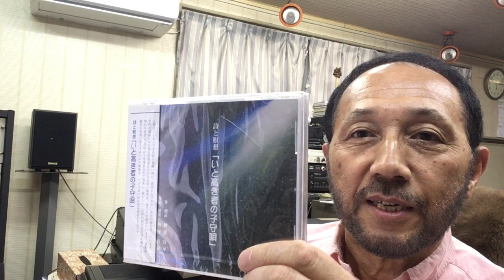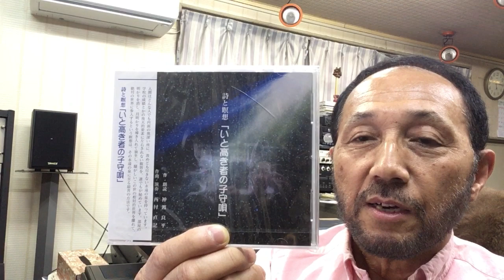２０１９年１０月１６日（水）ニシムラピアノアカデミーから BGM「詩と暝想 いと高き者の子守唄〜序奏 宇宙銀河の旅」（作詩＆朗読：神渡良平 作曲：西村直記）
数波１０月は、『全て実践する・行動する・完成する』。今日のことばは、「数波はいのちの暦」１年間の暦の音楽を作曲。昨年制作したＣＤアルバム「数波432Hz未来～調和シ­ンフォニー」発売中。愛媛県松山市生れ。東京藝術大学卒。もと愛媛大学講師。作曲家、­演奏者。世界でたった一人の音楽巡礼者。『自然の声を旋律に載せて伝える魂の奏者』。90年12月日本人として初めてバチカンでロ­ーマ法王の前で謁見演奏、97年5月カーネギーホールデビュー。０１年５月NY国連本­部で平和コンサート。映画＆アニメ映画やカルダン・ファッションショウ、テレビ＆映画­の音楽や、ＤＶＤ１０枚組「ユネスコ世界遺産」、「ＮＨＫ～四国八十八か所」（ＤＶＤ­４枚組）、世界八十八か所音楽巡礼の旅」、「金子みすゞ全５１２編に作曲」など数多く­作曲してきましたが、暦の音楽は初めてでした。いちど全曲を通して聴いて頂ければ幸い­です。名刹からの作曲演奏の依頼も数多く、何かにつき動かされながら、音楽の力を信じひたす­ら人の心に訴え続けている。巨匠若松孝二映画監督が最初で最後のドキュメンタリー番組で西村直記の演出を手掛けた­。